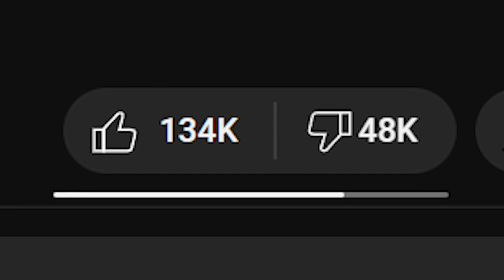People have a HUGE problem with Indy 5...